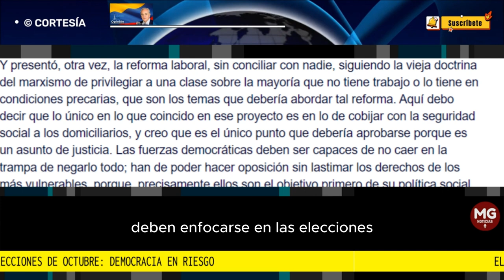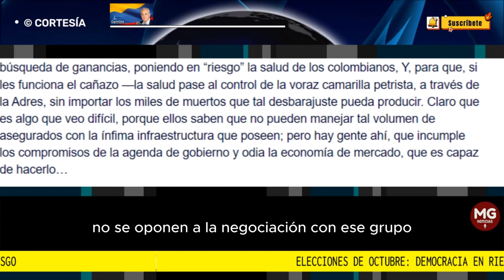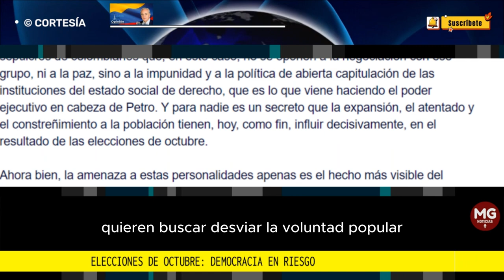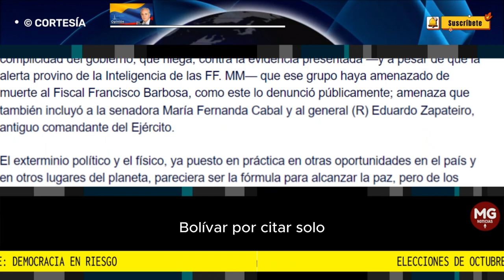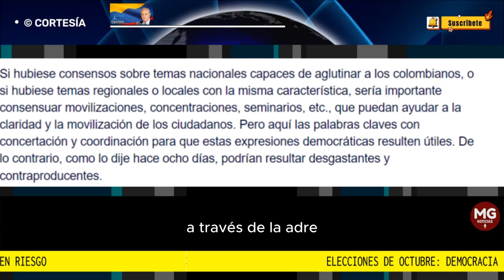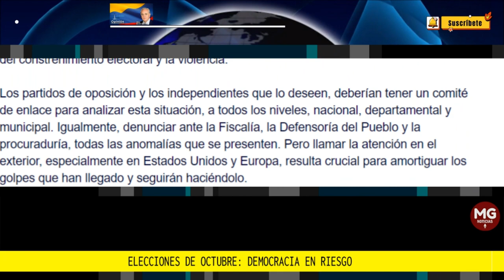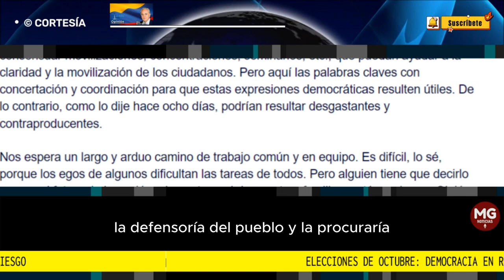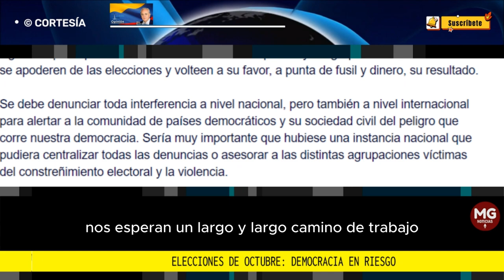ELECCIONES DE OCTUBRE: DEMOCRACIA EN RIESGO 🎯 Por Alfonso Monsalve Solórzano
Lo acontecido esta semana ratifica mi tesis de que las fuerzas democráticas del país deben enfocarse en las elecciones, porque si el país se descuida, los poderes regionales y locales quedarán en manos de Petro y sus aliados, los grupos armados narcotraficante y los mafiosos.